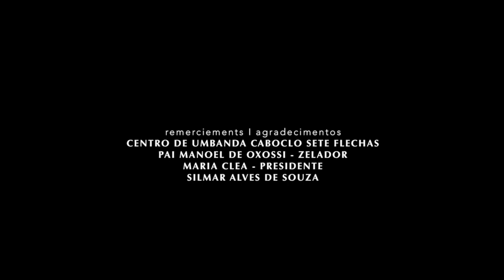CENTRO DE UMBANDA CABOCLO SETE FLECHAS *casamento* (Híbridos, the Spirits of Brazil)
this film is an outtake from
CENTRO DE UMBANDA CABOCLO SETE FLECHAS

A jewish wedding amidst a traditional Umbanda ritual in the neighborhood of Alto da Boa Vista, in the mountains of Rio de Janeiro

cc.by.nc.sa
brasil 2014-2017